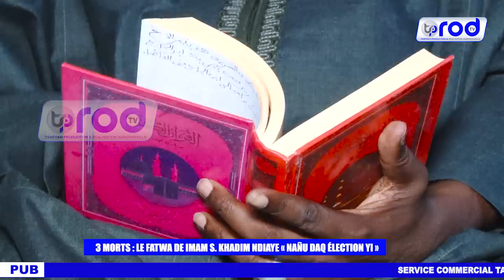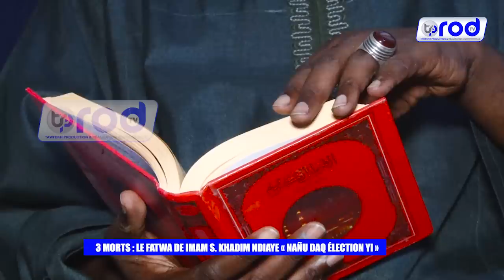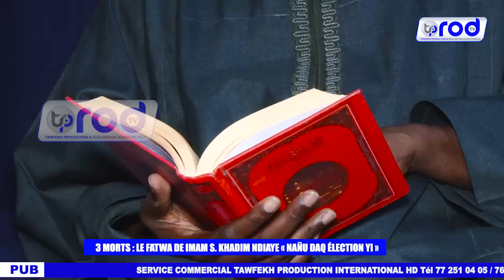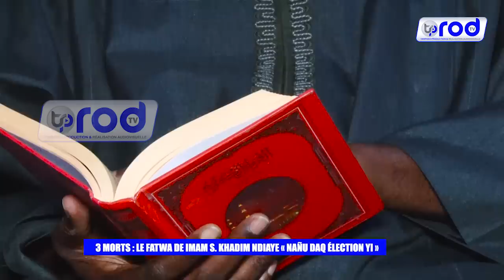URGEN🔴3 MORTS LE FATWA DE IMAM S KHADIM NDIAYE « NAÑU DAQ ÉLECTION YI »